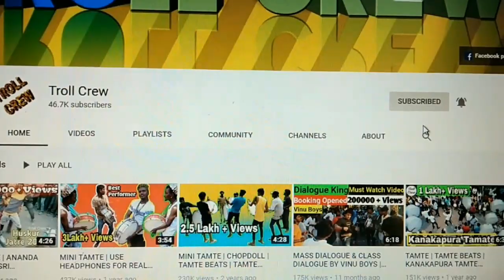HD VIDEO | SUNIL TAMTE | TAPANGUCHI BEATS | TAMTE DANCE | 2020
This is the video of Tamte Beats 2020.

Credit:Sunil

● Use Headphone for good sound clarity ●
All Copy Rights Recived.